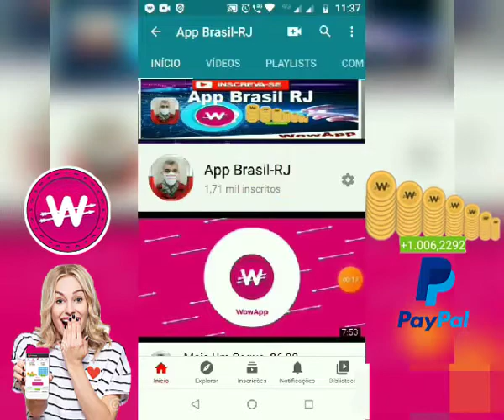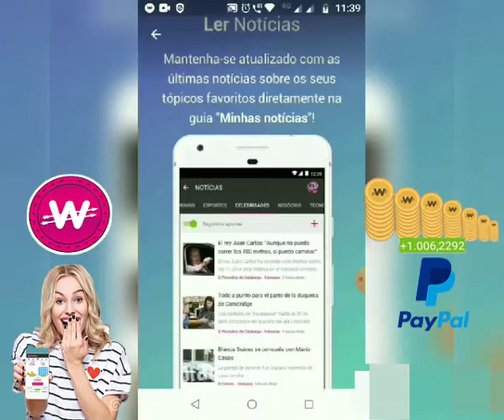WowApp Construindo um Mundo Melhor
10 MANEIRAS de GANHAR no WOWAPP
 1º - convide seus familiares
 2º - Convide seus amigos
 3º - Convide todos os membros das plataformas sociais de mídias e de bate-papo (y)
(Uso diário e ganho diário)
 1️ 👥 Aumente sua rede ao tornar sua rede ativa e obtenha ganhos ilimitados para toda a vida 💖
 2️ 💬 Converse e ganhe.
 3️ 📽 Assista ao vídeo e ganhe.
 4️ 📞 Ligue e ganhe grátis.
 5️ 🕹 Jogue e ganhe.
 6️ 📦 Compre e ganhe online.
 7️ 🛡 instale Apps e ganhe.
 8️ 📱 Desbloquear tela e ganhe
 9️ 📰 Ler notícias e ganhe.
 🔟 🌍 Responda pesquisa e ganhe
 Não perca a oportunidade de usar o aplicativo todos os dias e convidar amigos (y)
 COMPARTILHE EM SEUS GRUPOS E NO MUNDO.